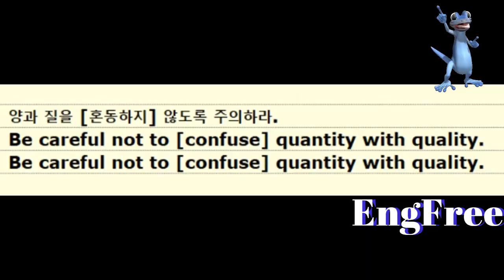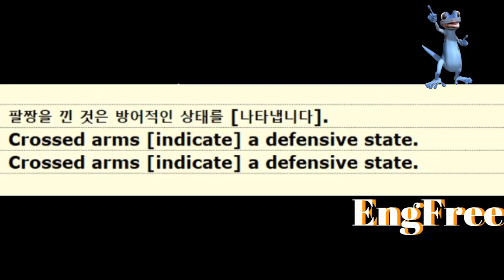[영어회화 필수어휘] 마스터 패턴연습 16 ｜입에서 저절로 나오는 영어회화 필수어휘｜미국인들이 자주 쓰는 영어어휘｜영어문장반복｜영어듣기 및 말하기 연습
의미를 생각해 가며 각각 50회씩 철저하게 음독함으로써 머리는 물론 귀에 문장을 익히도록 한다.
영어 회화로 승부를 내려면 많은 음독 훈련에 의해 자동적으로 올바른 영어 문장이 나올 수 있도록 훈련하는 수밖에 없다. 입이 외우지 못하는 것은 입으로 말할 수 없다. 영어는 몸으로 기억하는 언어다.